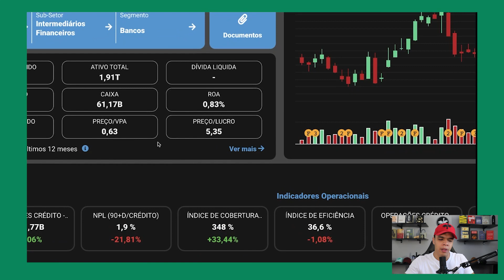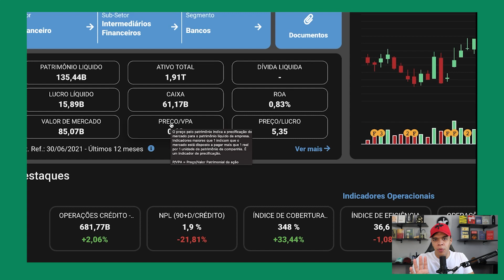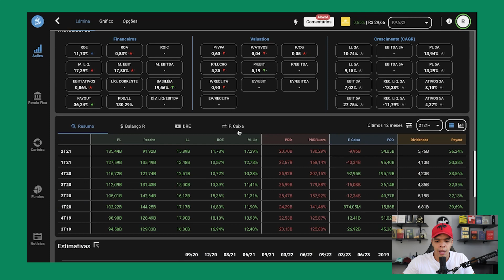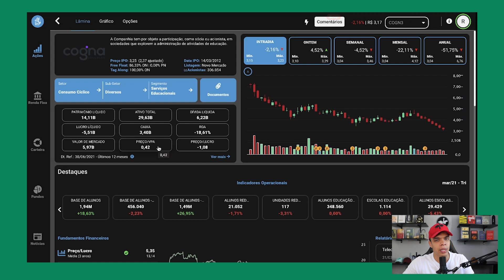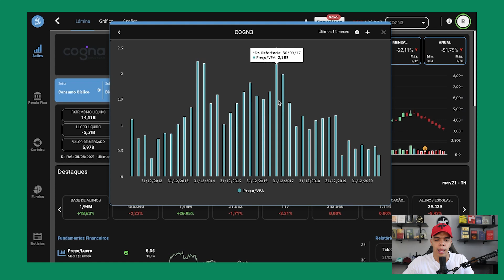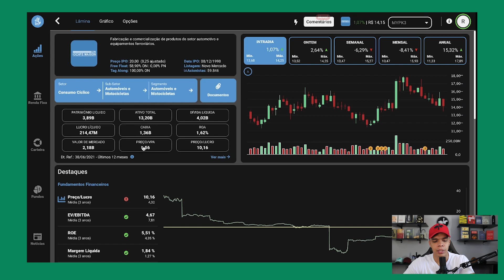Conheça as Empresas com P/VPA Destacado // Rodolfo Marques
Você sabe quais são as empresas que tem o P/VPA destacado? Nesse vídeo, Rodolfo Marques, do canal  @VamosPraCripto  nos explica tudo sobre o esse indicador.

Cadastre-se no TradeMap agora mesmo e tenha acesso à melhor plataforma do mercado financeiro! App Store, Google Play e versão Web